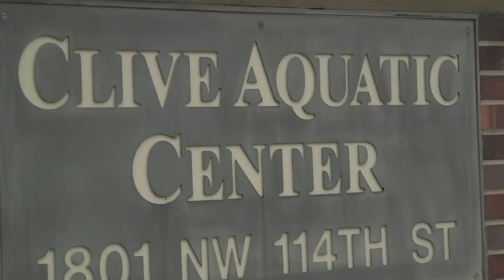Iowa campgrounds and pools impacted by COVID-19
Memorial Day is just around the corner, and campgrounds are usually packed for the holiday. But amid the COVID-19 pandemic, how bad will the hit they take be?